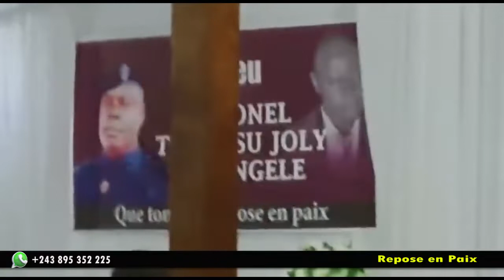😭LES OBSÈQUES DE COLONEL TSHIBASU KABENGELE JOLY.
Mes vrais vrais svp regardez et partagez surtout n'hésitez pas de vous abonnés sur votre chaîne YouTube Rk De Bruxelles Tv.